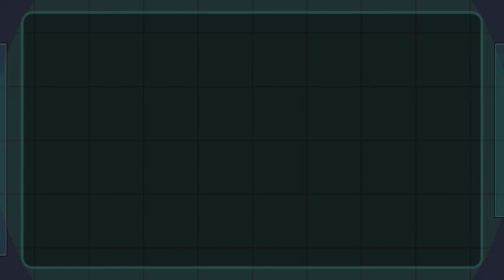Enemy Gates Android Gameplay HD (by Soft Brew Mobile)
◉WARNING!◉
THIS IS A VERY CHALLENGING GAME.

In the middle of world war II a Special Operations unit were created to fulfill particular conflicts, infiltrate and gather information and paralyze enemy bases. As a stealth infiltrator your most powerful tools are patience and time.

“The supreme art of war is to subdue the enemy without fighting.”
- Sun Tzu

Features:
◉ Great Enemy AI and level design
◉ Toon Graphics style
◉ Intuitive on screen controls
◉ Great third person graphics with camera control
◉ More variety of missions from bomb planting and disposal to assassination.
◉ Great weapons and armors.
◉ Game Controller support with custom remapping.
◉ Over 100+ missions. With more updates to come.

◉ Chapters
- Chapter 1 Failure is an option
- Chapter 2 Iron Confidence
- Chapter 3 War Machines
- Chapter 4 Hell's Gate
- Training Missions

The Best Stealth Game on Android. Gear Metal.

TorGuard

Best Online Privacy Protection Services